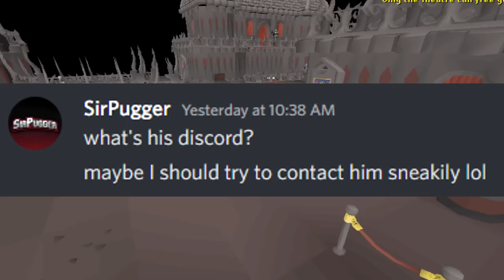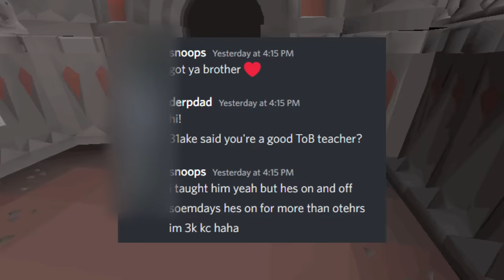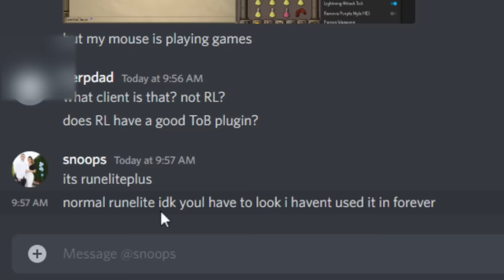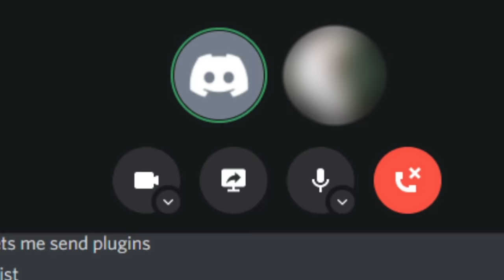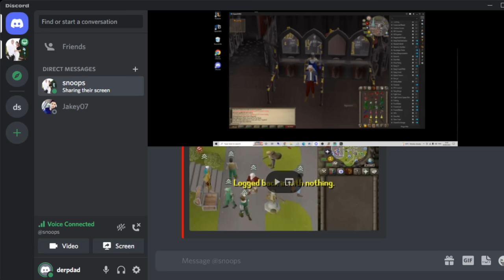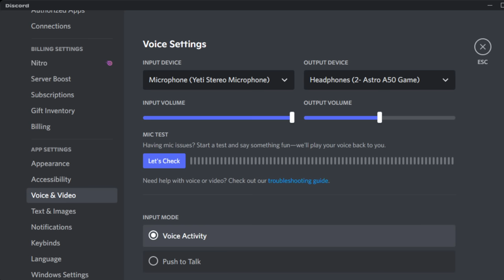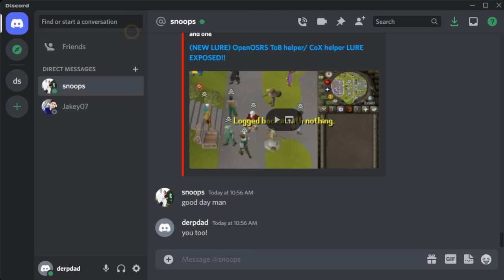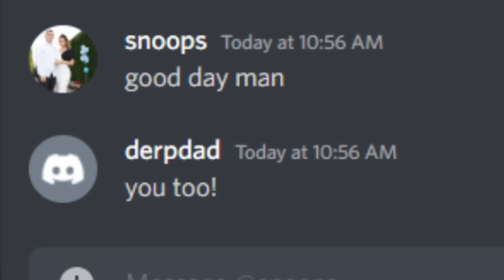He Hacked Thousands of Players, but I Tricked Him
Find out how you can get 3 months for free, by going